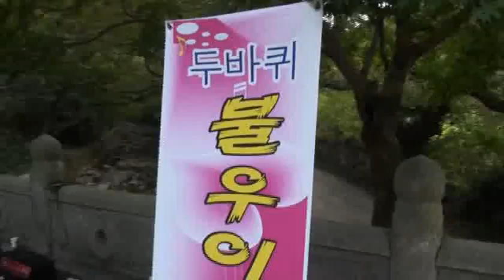불우이웃돕기 전선공연 해남세브란스 피부과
두륜산 등산후 우연히 자선공연을